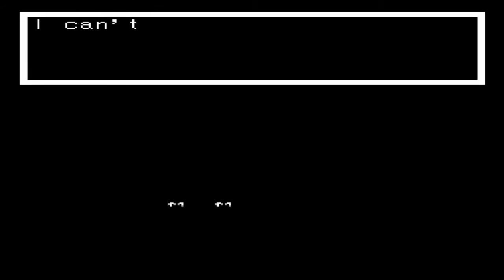Zróbmy sobie Longplay #03: Chip 'n Dale Rescue Rangers 2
Druga część przynosi nam ulepszoną grafikę, o wiele więcej bossów oraz nieco dłuższą przygodę.